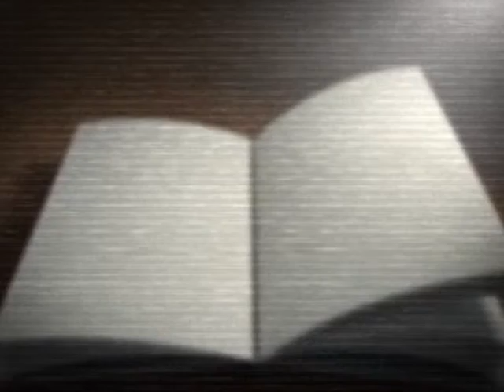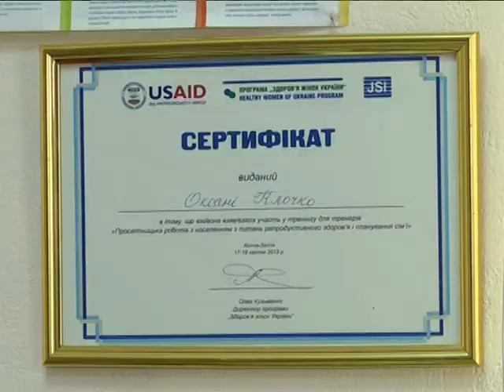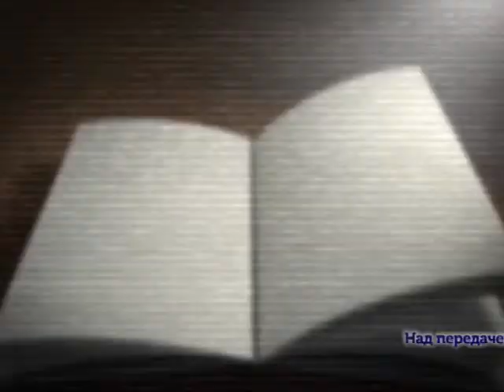Поради психолога. Образа